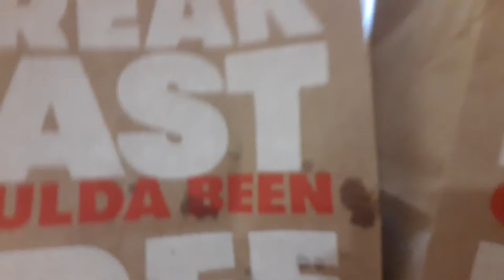Eating 2 four for fours and large fry Wendy's sorry no time for Live today